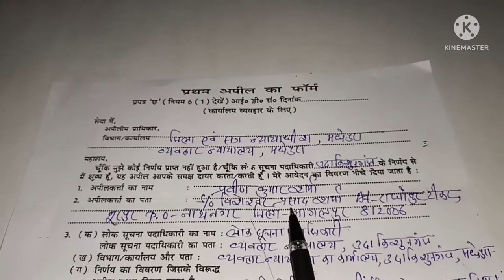rti How to do if PIO don't expect application👍 कोर्ट में आवेदन लेने से मना करने पर क्या करें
lok suchna padadhikaari yadi application wapas kar diya to kay kare,lok suchna padadhikaari ki Sikayt kese kare,
कोर्ट में आर टी आई कैसे लगाएं,जिला कोर्ट में आर टी आई कैसे लगाएं,माननीय न्यायालय में आर टी आई कैसे लगाएं,आर टी आई कैसे लगाएं,आरटीआई कैसे लगाएं,हाई कोर्ट में rti कैसे लगाएं,आपने केस की जानकारी के लिए आर टी आई कैसे लगाएं,आरटीआई कैसे लिखें,अपने केस में rti कैसे लगाएं जरुर देखे,आरटीआई कैसे लगाते हैं,तहसील कार्यालय में rti कैसे लगाये,rti कैसे लगाएं,आर टी आई डालने का सही तरीका,ग्राम पंचायत के के खिलाफ आरटीआई कैसे फाइल करें,rti कैसे लिखा जाता है,आरटीआई कैसे लिखे,
यदि कोर्ट के लोक सूचना पदाधिकारी द्वारा सूचना देने से इंकार करें तो क्या करें
यदि जन सूचना अधिकारी आवेदन लेने से इंकार करें तो क्या क्या कर सकते हैं
यदि आर टी आई आवेदन यह कह कर वापस किया जाता है कि यहां लोक सूचना पदाधिकारी नहीं है तो क्या करें
यदि किसी कार्यालय द्वारा जन सूचना अधिकारी का पद खाली है कह कर आवेदन वापस करें तो क्या करें
आर टी आई आवेदन लेने से इंकार करें तो क्या करें